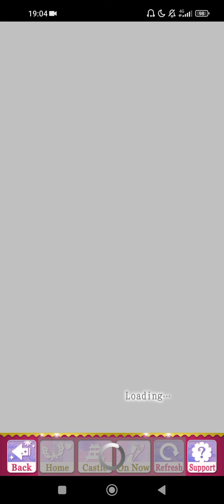Samurai Love Ballad:PARTY[SLBP]~Fujibayashi Sakuya [Hidden Emotions Part 2] Normal🍡☘️☘️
For better love oracle points,
don't answer "You knew?"🌕